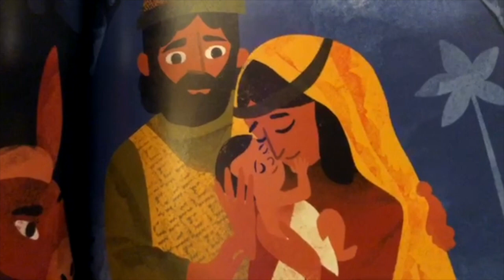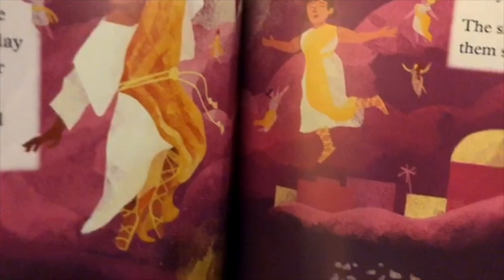God & Me - Jan. 11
Pastor Jo Ellen wishes everyone a Happy New Year and shares a story about some wise people who brought gifts to Jesus.  What gift might you be able to give to God this year?